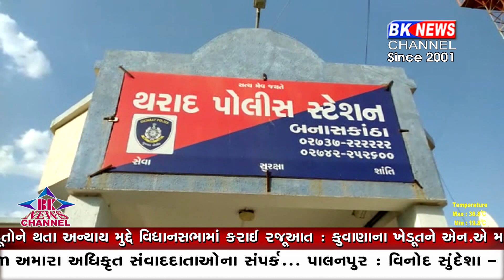થરાદ દારૂ ઝડપાયો...